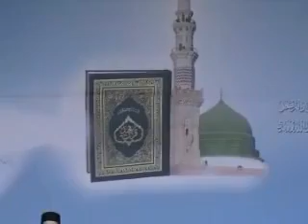Nazm: Woh Peshwa Hamara - UK Jalsa 2009 By The Promised Messiah (A.S)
An Urdu poem (Nazm) recited in the concluding session of Jalsa Salana UK 2009 by Rana Mahmudul Hasam. Recorded on 26th July 2009. Nazm was written by Hazrath Mirza Ghulam Ahmad(as) The Promised Messiah and Mehdi, in the honor of Prophet Mohammad(saw). Ahmadiyya Muslim Jamaat.